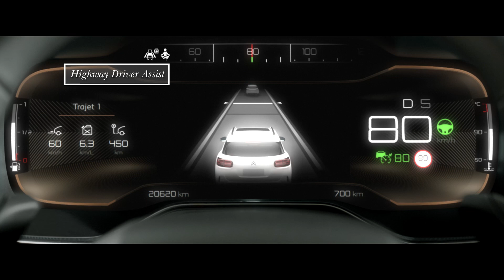Nowy SUV Citroën C5 Aircross: technologie